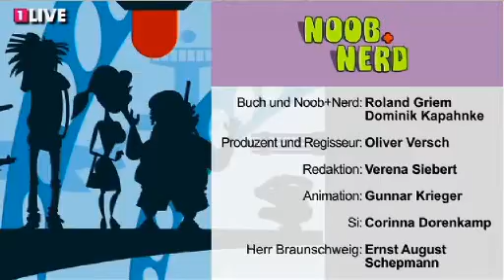Noob und Nerd:Urlaub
Manuel und Dennis wollen ab in den Süden, die Koffer sind schon gepackt. Jetzt heißt es nur noch Abschied nehmen von Vermieter Braunschweig und Metal-Nachbar Jörg. Da kündigt Mitbewohnerin Si an, auch mitzukommen.